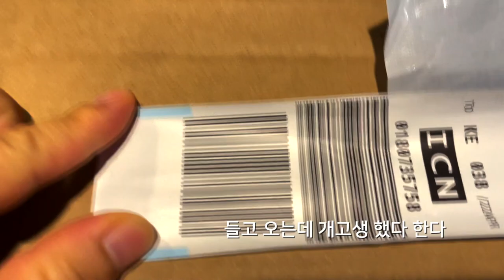Folding kayaks Manual 폴딩카약 메뉴얼 Tucktec Kayak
Tucktec 이라는 폴딩 카약 만드는 회사에서 카약을 샀습니다.
미국에 가서 사왔고 첫 시연을 했네요.
장소는 태화강 상류의 무학산 아래 범서에서 탔습니다.
즐겁게 조립하는 모습입니다.